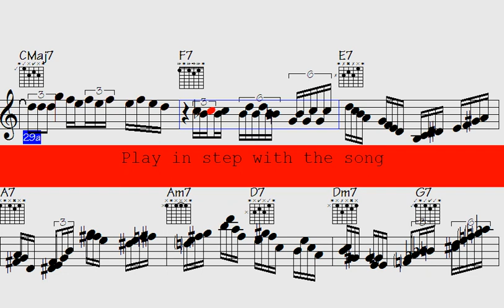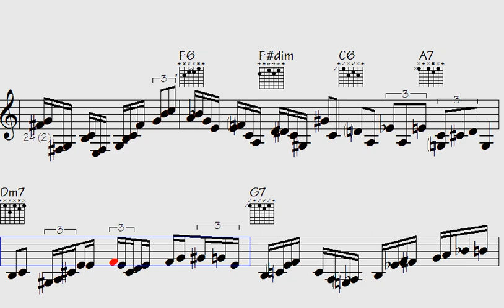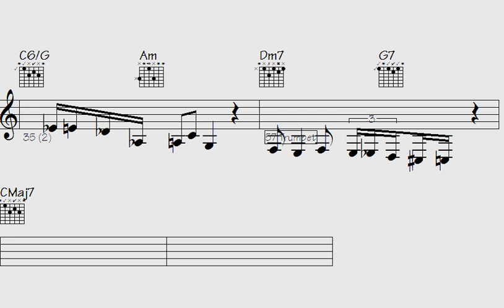🎶Unveiling 'Reluctant Veranda': A Mesmerizing Melody That Transports You to New Realms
"Step into a captivating auditory journey with 'Reluctant Veranda,' a spellbinding composition that effortlessly transports listeners to unexplored dimensions. Lose yourself in the mesmerizing melody, as each note weaves a tapestry of emotions and takes you on an enchanting voyage through uncharted realms. Prepare to be entranced by the ethereal soundscape created by this extraordinary musical masterpiece."

l2k 66-178